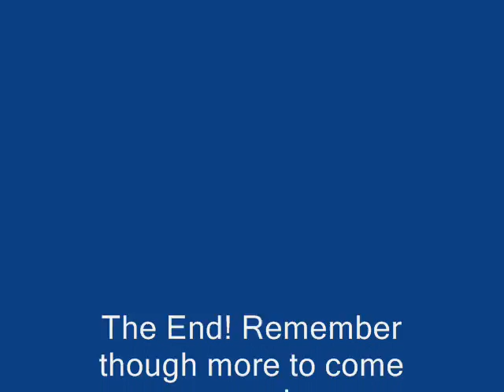Dogbook Movie: Pics of me! put together into a movie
I decided to make a movie with some pictures of me! More to come soon!